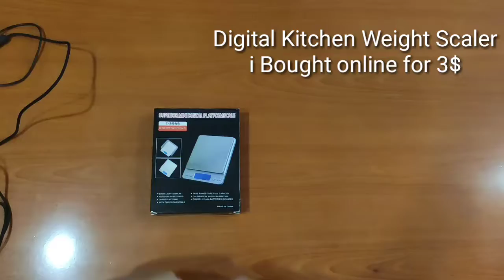How to Weight your Gaming Mouse